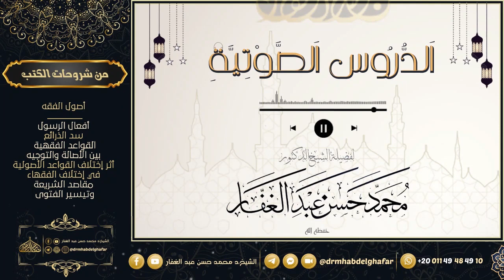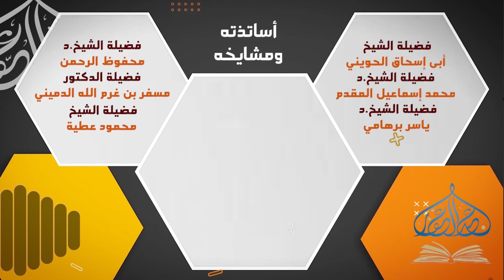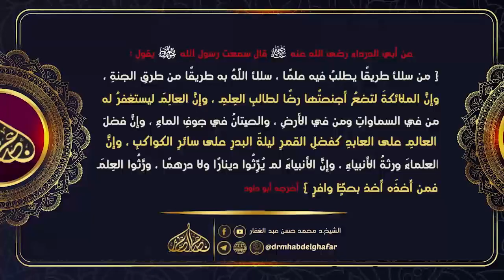صحيح البخاري - كتاب التفسير 9 11 2023 (2)